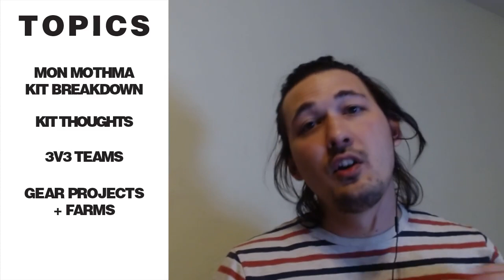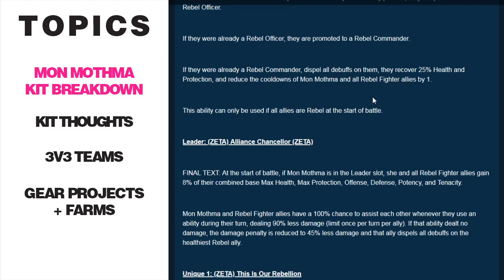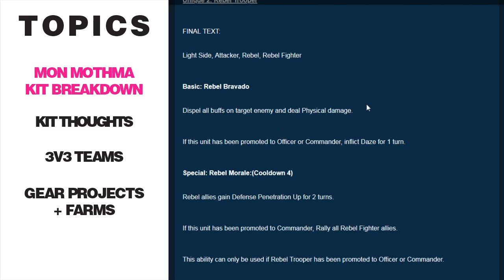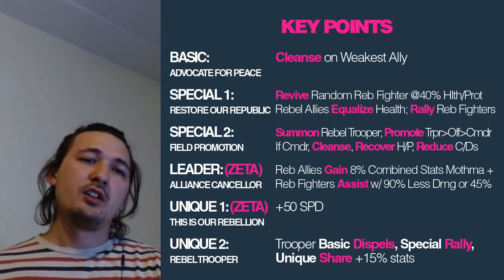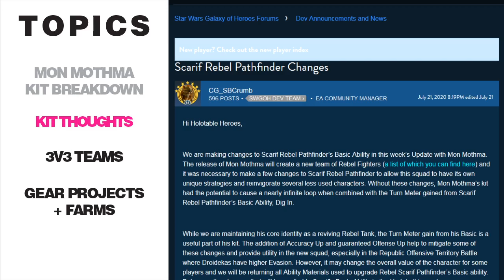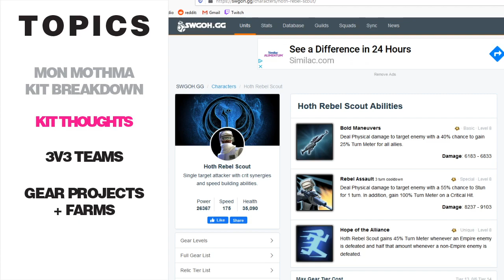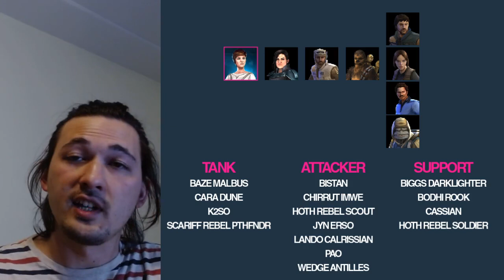TALK | Mon Mothma Release!!! Kit Thoughts and Synergies, 3v3 GAC, Gearing | SWGOH | Galaxy of Heroes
NOTE: Misread SRP kit change, Read what I wanted to see, not what is there. SRP gets accuracy up not potency up. But the synergy still exists with 3bacca, headache remains. Still think I'm right on the squad

Mon Mothma Marquee Realease !!! Break down the kits, look at the potential synergies and what I think is a potentially insteresting squad with Scariff Rebel Pathfinder, Cara Dune, and 3Bacca.